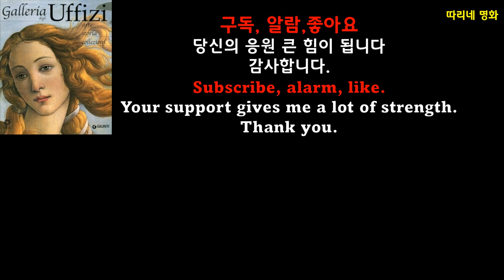우피치 미술관에서 꼭 봐야 할 명화 Must-see masterpieces at Uffichi Gallery.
우피치미술관 보티첼리 Gallerie degli Uffizi
르네상스 회화의 컬렉션으로는 질이나 양적으로 세계 제일의 미술관이다. 건물은 초대 토스카나 대공이 된 메디치가(家)의 코시모 1세(1519~74)의 정청(政廳)이며 우피치궁(宮)이라고도 한다. 미술관의 역사는 이 건축이 완성된 1584년에 시작되나, 미술품 수집의 역사는 더 오래 되어, 15세기 전반부터 피렌체에 군림한 메디치가의 코시모 일 베키오(1389∼1465) 시대까지 거슬러 올라간다. 메디치가의 최후의 6대 토스카나대공 잔 카스토네(1671∼1737)까지 거의 200년간에 막대한 미술품 제작을 예술가들에게 의뢰하고 또 작품이 수집되었다. 코시모 1세의 시대부터, 각지에 분산되어 있던 메디치가와 그 집에 연고가 있는 미술품을 여기에 모으기 시작하여, 1737년 메디치가의 최후의 사람으로서 우피치궁의 미술품을 계승하고 있던 안나 마리아 루드비카가 토스카나 대공국에 기증하였고, 그녀의 뜻에 따라 일반에게 공개되었다.

그 후 이탈리아 통일에 의하여 국립미술관이 되어 1800년에 조각류가 국립바르젤로미술관과 국립고고미술관에 분할되었다. 현재 3층에 회화, 2층에 소묘와 판화, 1층에 고문서류를 수장하고 있다. 회화에는 14∼16세기의 이탈리아 르네상스의 화가뿐만 아니라, 17∼18세기의 바로크와 로코코의 화가, 독일과 플랑드르의 북방 르네상스 화가들의 중요한 작품도 포함되어 있다. 조토의 《성모자(聖母子)》, 마르티니의 《수태고지(受胎告知)》, 보티첼리의 《비너스의 탄생》, 다 빈치의 《수태고지》, 미켈란젤로의 《성가족》, 라파엘로의 《검은 방울새의 마돈나》, 티치아노의 《울비노의 비너스》, 카라바조의 《바커스》, 뒤러의 《삼박사(三博士)의 예찬》, 휘스의 《목자(牧者)들의 예배》 등이 유명하다.
[네이버 지식백과] 우피치미술관 [Galleria degli Uffizi] (두산백과)
보티첼리 르네상스 미켈란젤로 레오나르도 다빈치